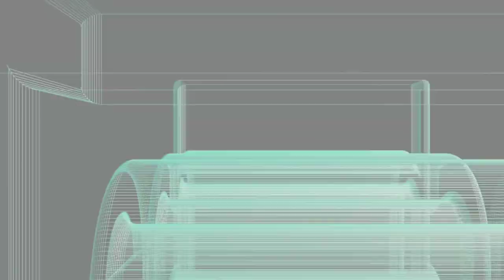Apple Gives OnePlus A Swift Kick In The Balls!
Today we actually praise Apple!This was shot at 1080p and uploaded at 1080p. Please watch the whole thing folks! This video was shot on the Xiaomi Mia2 on the Mia2. If you are a creator look at the description below and check out tubeBuddy if you have not tried it yet!